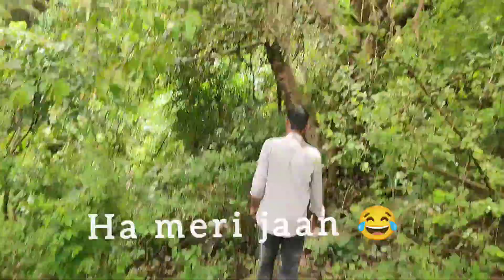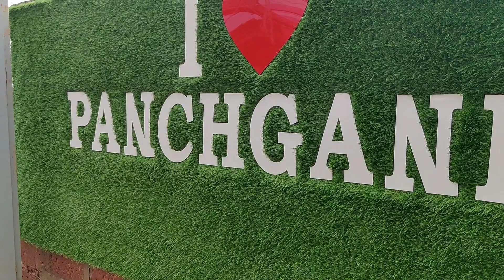panchgani Masti vlog funny vlog ??😂🤗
I'm Noman Qazi 😊

aaj ka video cinematic shot Masti enjoy location panchgani crazy funny vlog

shukriya please video ko like aur comment jarur Karen ❤️

by Noman Qazi vlog 😊